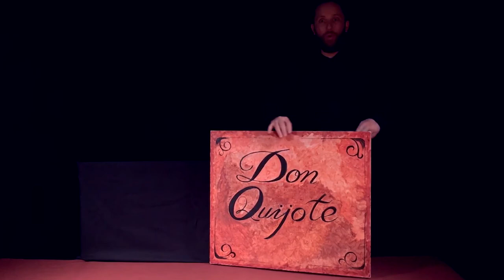Noticia Mañana títeres de Ángeles de Trapo con Inolvidable Quijote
MAÑANA MARTES, JORNADA DE TÍTERES EN LOS PALACIOS Y VILLAFRANCA, LA COMPAÑÍA ÁNGELES DE TRAPO REPRESENTARÁ LA OBRA “INOLVIDABLE QUIJOTE”